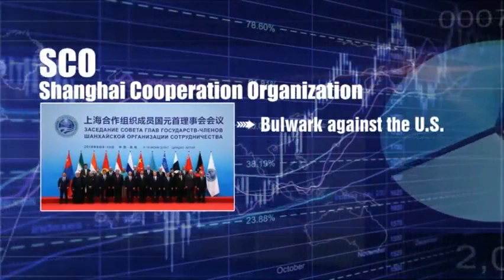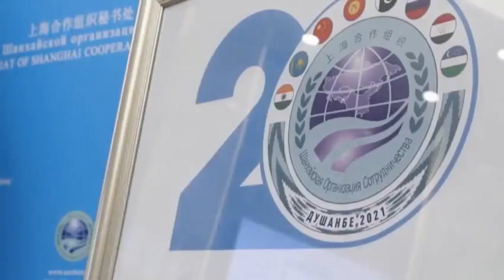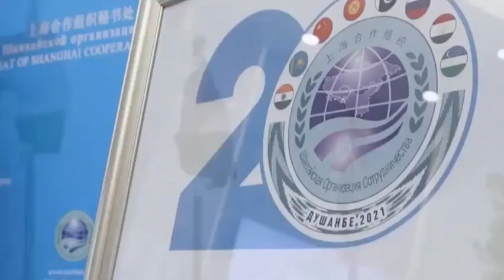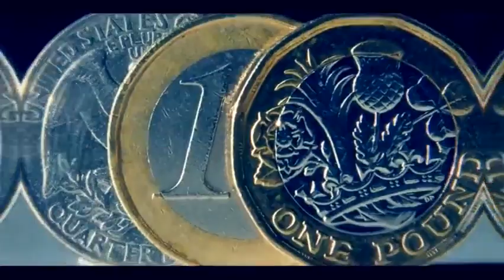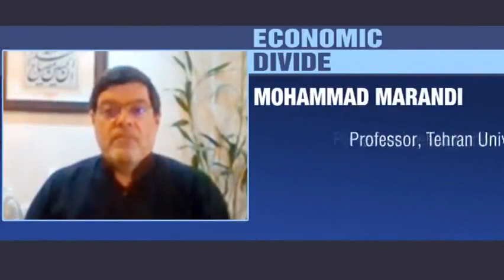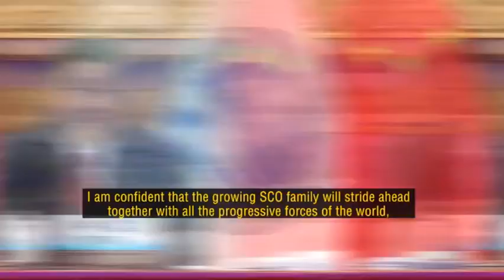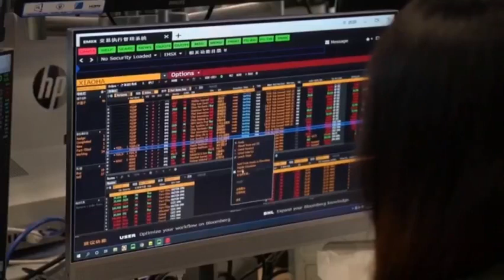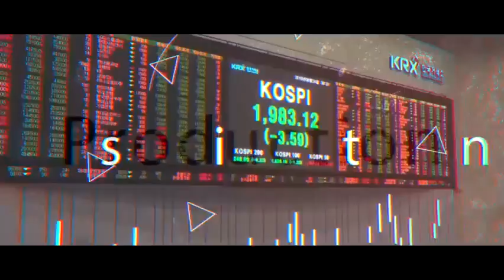SCO: Bulwark against US and West hegemony | Economic Divide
After holding the member state status since the year 2005, Iran has become a permanent member of the Shanghai Cooperation Organization (SCO). What will that mean for the block, and will this block with Irans addition stand up to the West, in particular when it comes to trade and security?